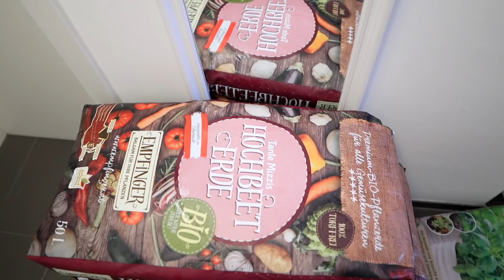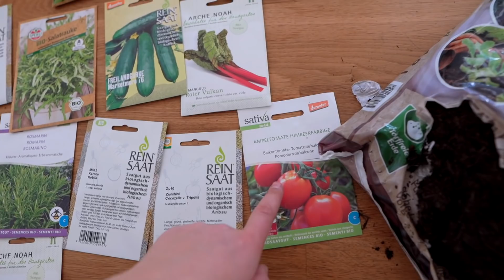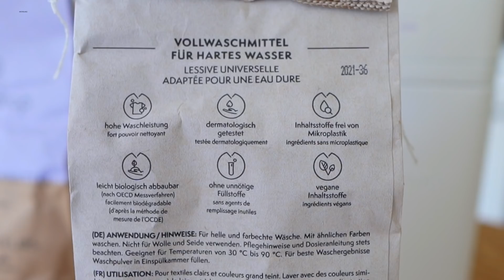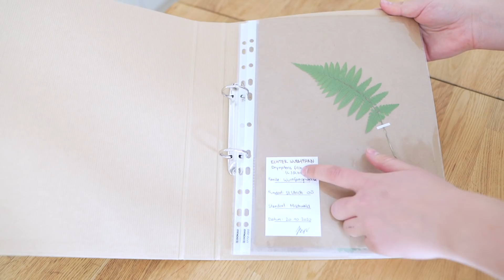Vorbereitungen für den FRÜHLING | Garten, Pflanzen, Putzen, Fermentieren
Heute nehme ich euch mit bei meinen Vorbereitungen für den Frühling. Ich machen im Garten die Hochbeete bereit für die Saison, ziehe Gemüsepflanzen vor, teste mein fermentiertes Kraut vom Winter und machen den Frühjahrsputz in der ganzen Wohnung.

MEIN BUCH:
Mein Konsumtagebuch - Besser leben durch bewussten Konsum